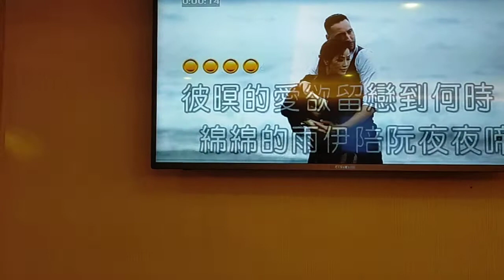張大師翻唱 紅塵緣盡 志明一族 美加樂錄影